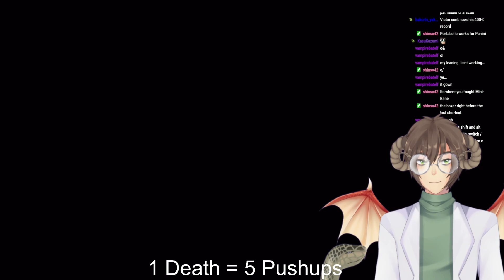[Lies of P part 34] Adventures of the Onceler: Off to the Swamp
I've never played Lies of P before but I like soulsbourne games. These are just going to come straight from my stream but chopped up into easier to manage pieces
The Poison Swamp level
Streams this on Fridays at 6 pm CST